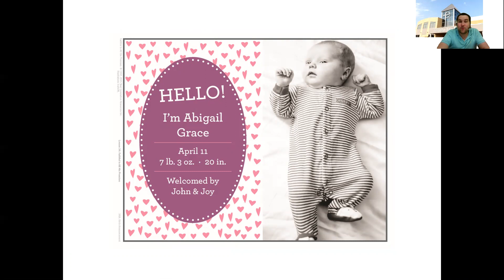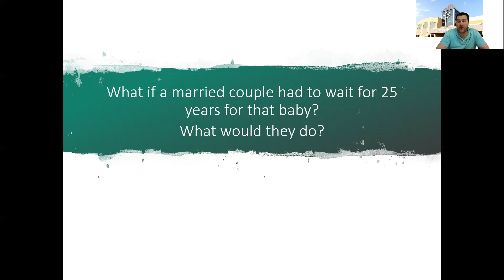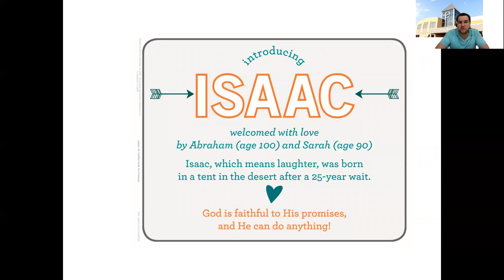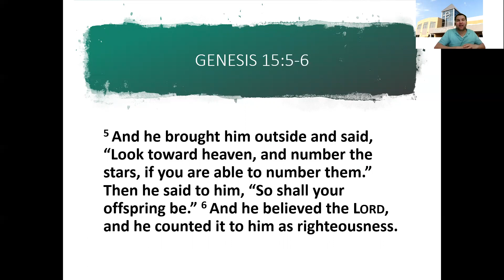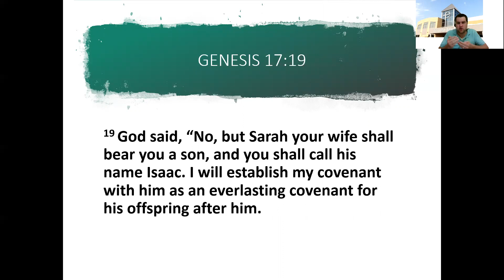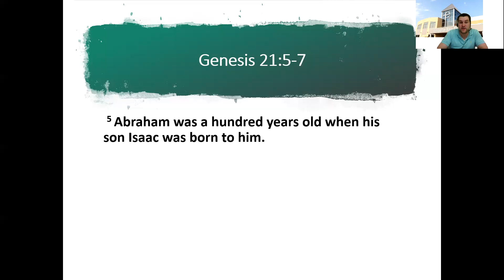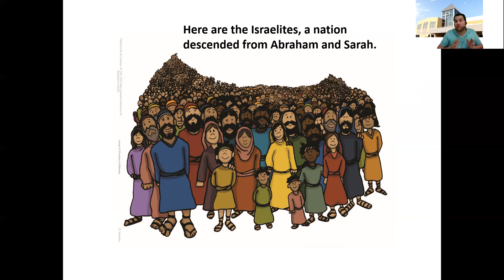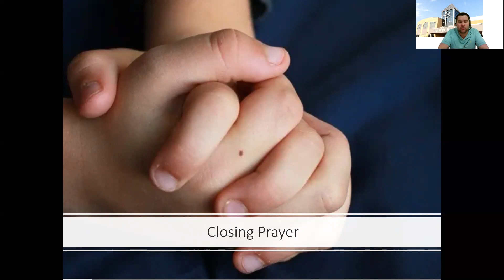METKids Sunday School: Faithful to All His Promises, lesson 34, by Daniel Anthony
METKids Sunday School - Primary (Grades 1-2)
Lesson 34: Faithful to All His Promises, by Daniel Anthony, for May 10, 2020

Lesson based on the Sunday School curriculum "Faithful to All His Promises," published by Truth78.